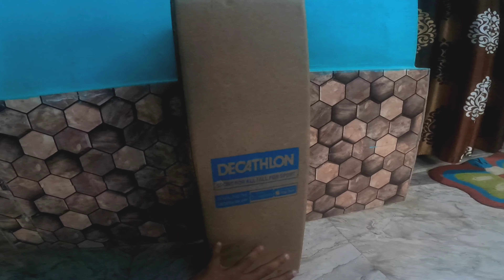What's inside ? 😬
🔴______▪️ EXPLORER BOY SOUMYA▪️______🔴

▪️EDITING APPLICATION :- VN & Filmora

✅ Self-promotion
✅ Bullying/Racism
✅ Swearing
✅ Inappropriate/sexual comments
✅Sharing of personal info
‌📌 THIS VIDEO IS FAMILY AND FRIENDLY📌